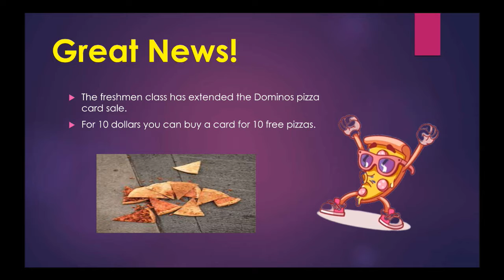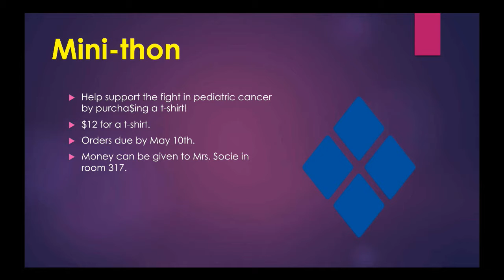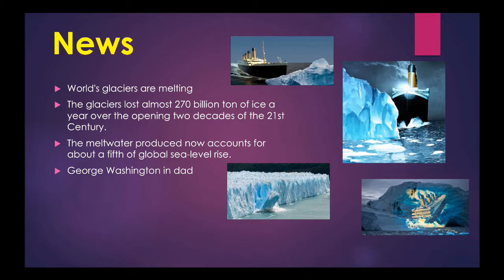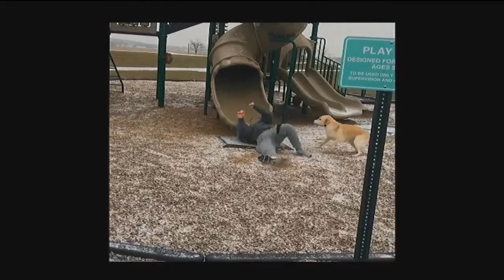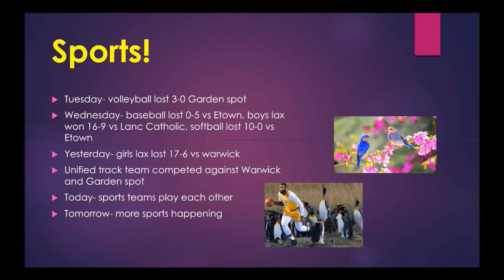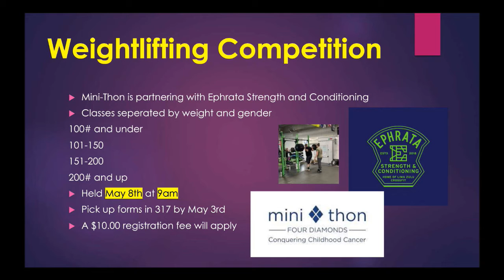2021 04 30